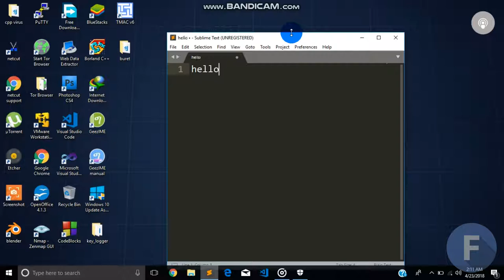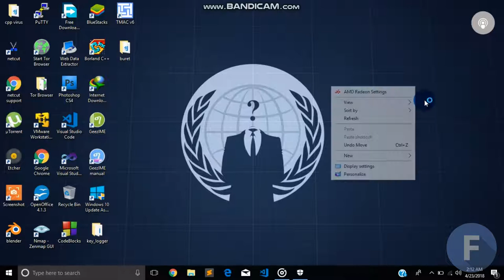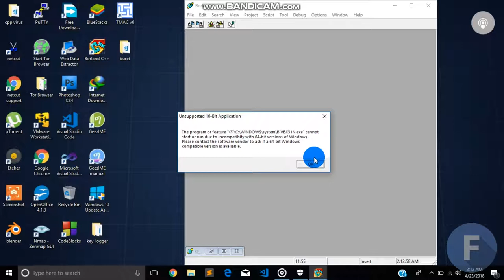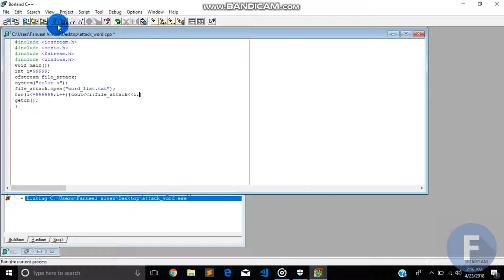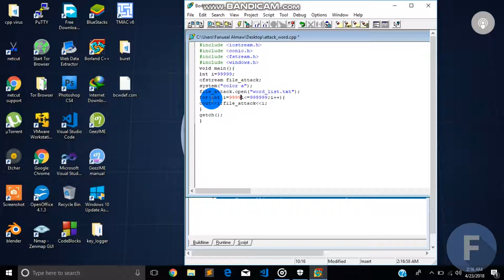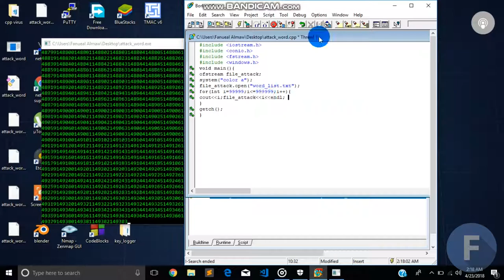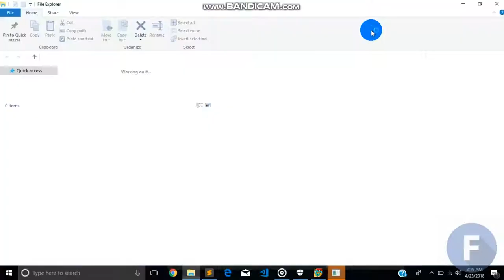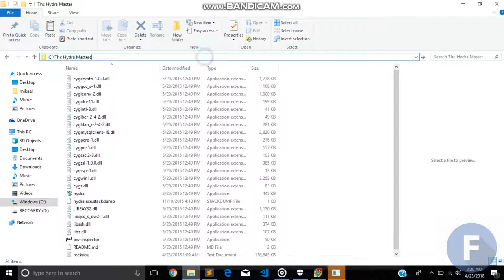buret force attack word list creation by cpp program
This video is for only tutorial purpose only.